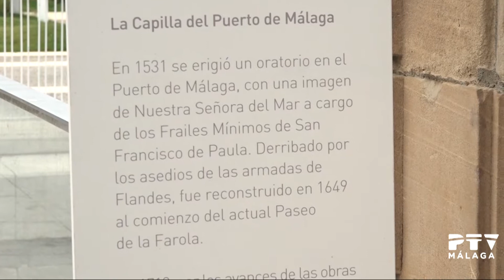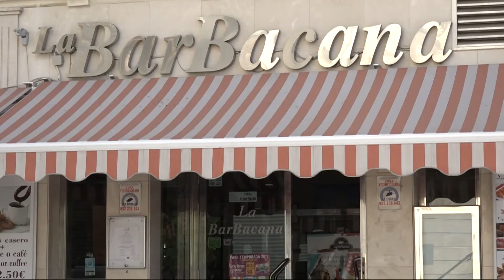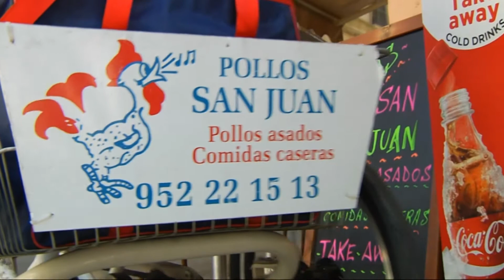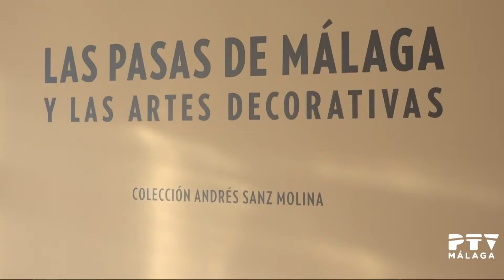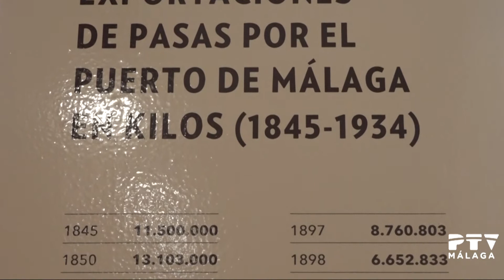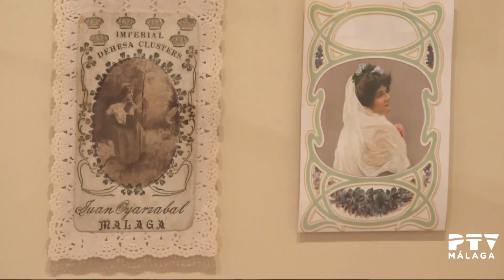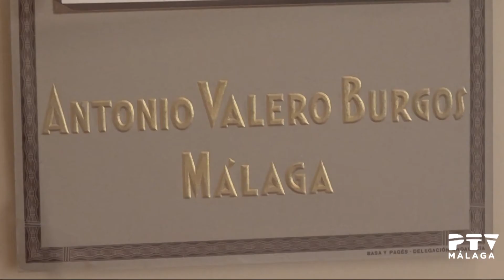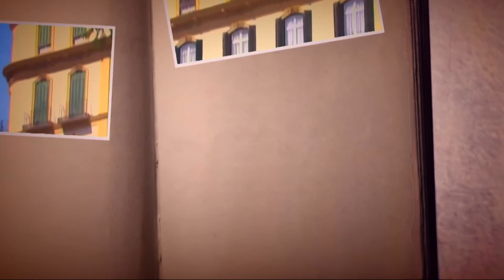Patrimonio y tradiciones 30/10/2017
Presentado por Francisco L. Jiménez Valverde.
· Invitados: José Antonio Marín y Juan Machuca (Apostolado del Mar), sobre la capilla del Carmen.
· El personaje malagueño: La Princesa de Kapurthala (Anita Delgado Briones)
· Vocabulario malagueño: "moraga".
· Exposición "Las pasas de Málaga", en el Mupam